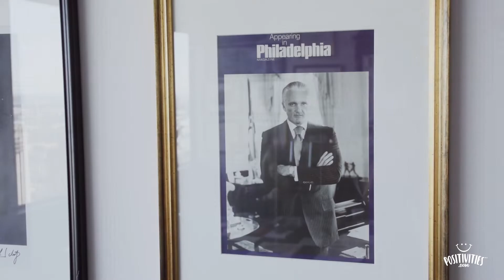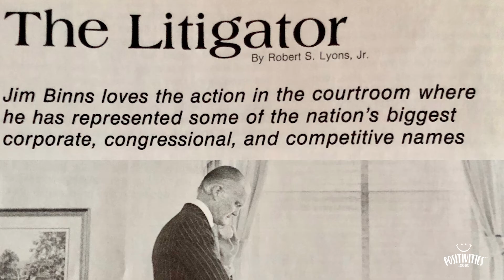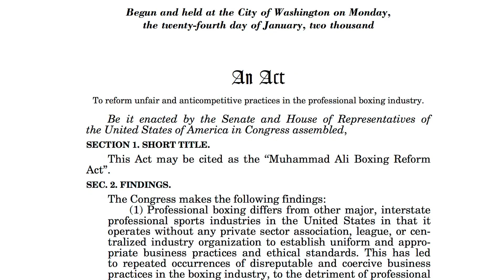Meet Jimmy Binns - The Hero Among Us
Jimmy Binns is the definition of a jack of all trades. At 74 years old, he started a new career - working as a police officer. Throughout his 74 years he's been a philanthropist, lawyer, police offer and much more. Most notably, he represented Don King against Mike Tyson. His determination to continue excelling is a true inspiration.